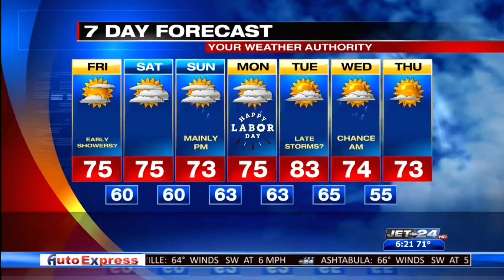Be a Tourist- Events around town 8/30/2019